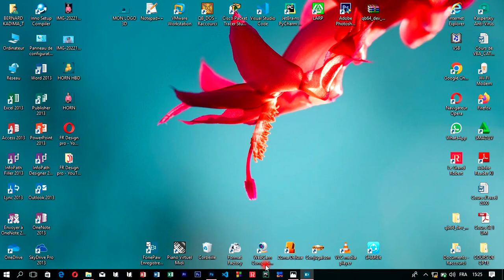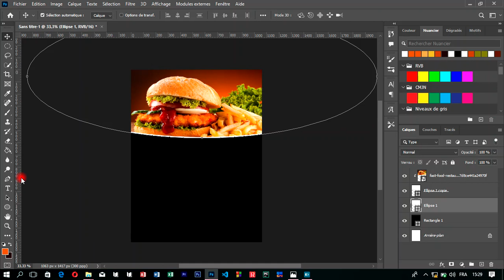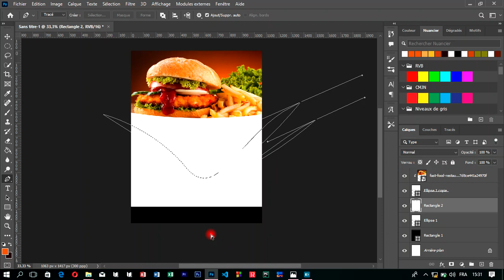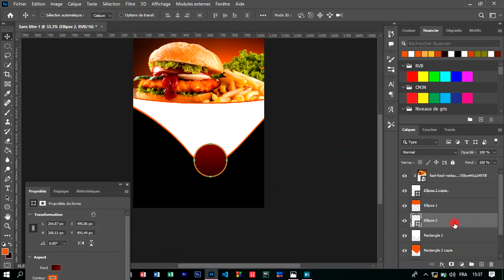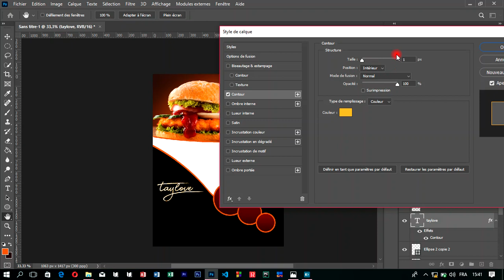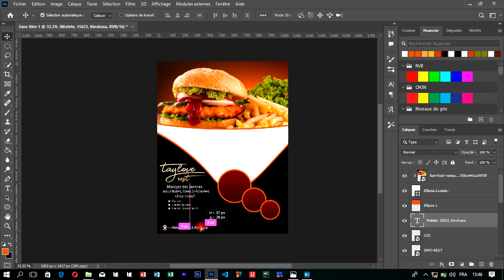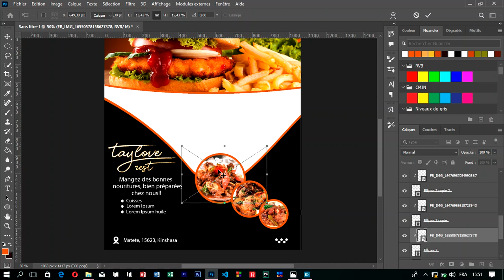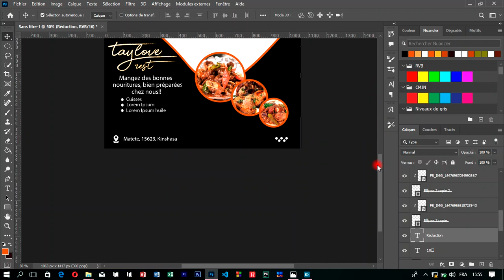Comment Créer un Flyer Professionnel sur Photoshop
Salut ! Dans cette nouvelle vidéo, je vous montre comment créer ou faire un flyer professionnel sur photoshop.